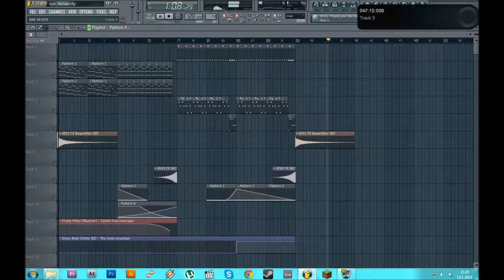Sandro Silva & Quintino - Epic (Remake) [FREE FLP!]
I made a remake of Epic. :D